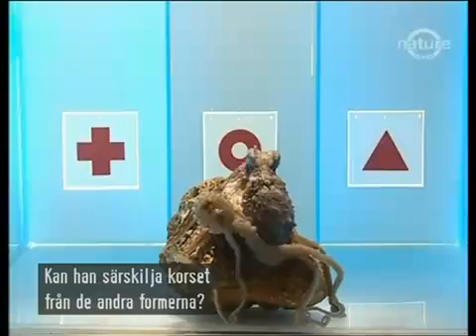Octopus learns to recognize symbols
A fascinating look into octopus intelligence.